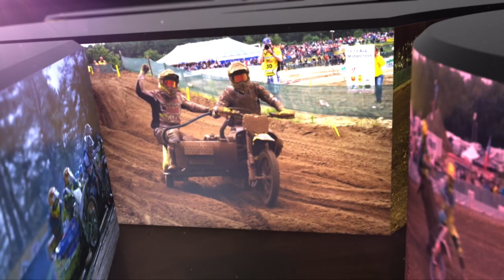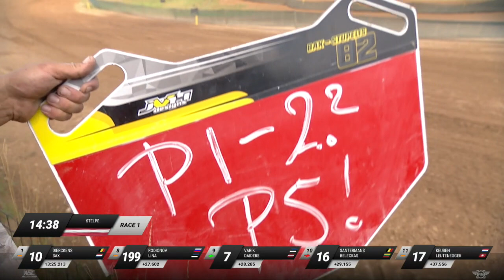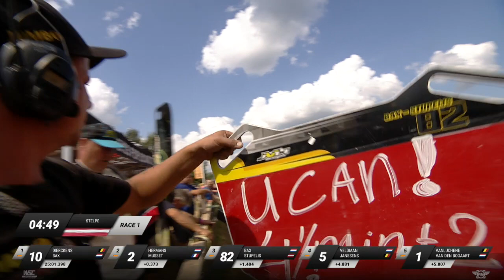2019 GP10 Stelpe Race 1 World Sidecarcross Championship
RE-LIVE GP10 Stelpe, Latvia from season 2019